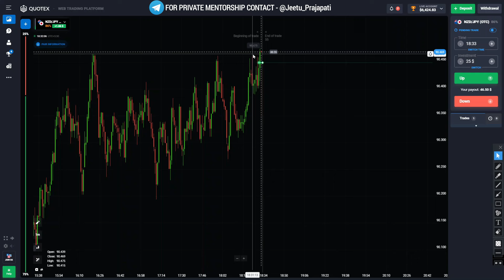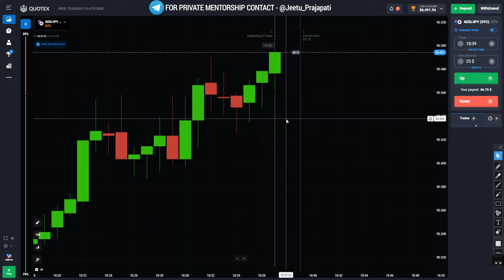Trade Back To Back Candles In OTC Market || Quotex Live Trade Execution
I am not recommending to anyone for investing in trading without any knowledge, because trading is a risky business. That's why firstly you should learn then Think About earn. invest the amount which you can afford.